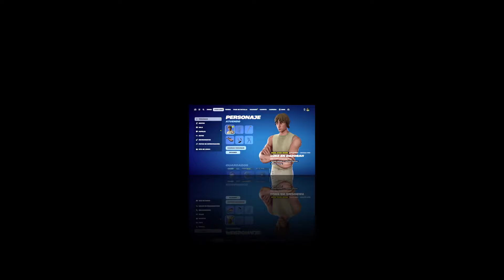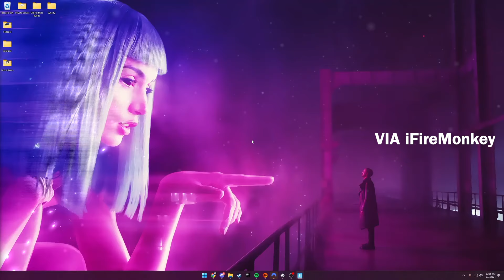¿¡PORQUE BANEARON a YODA en FORTNITE!?